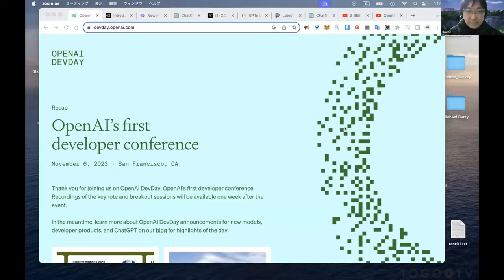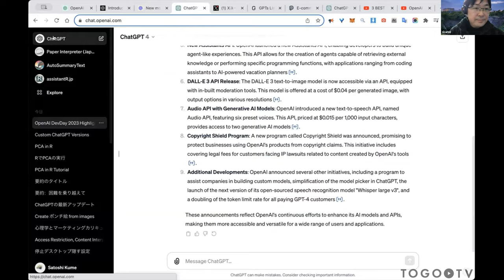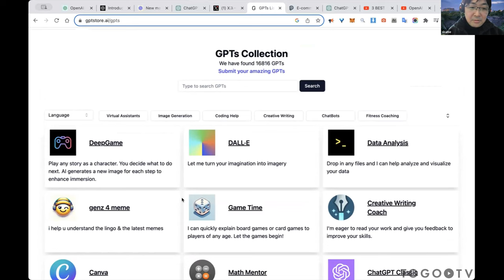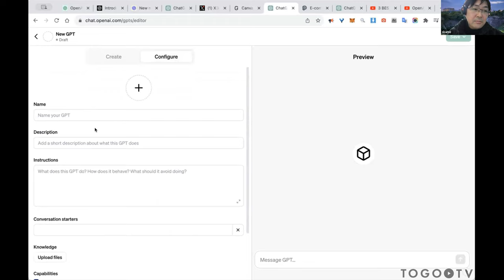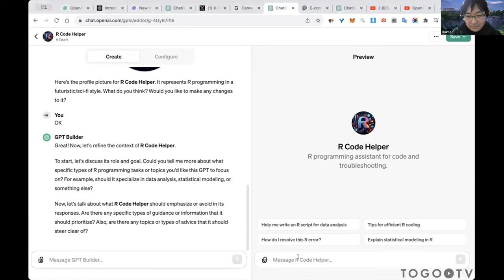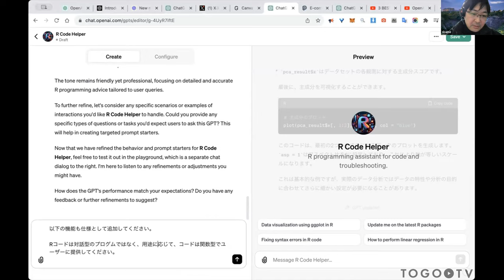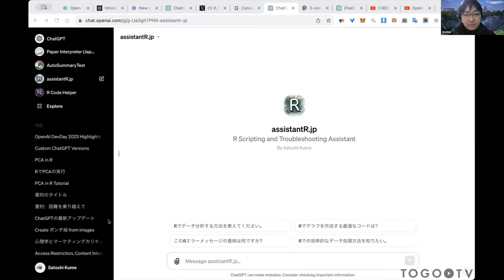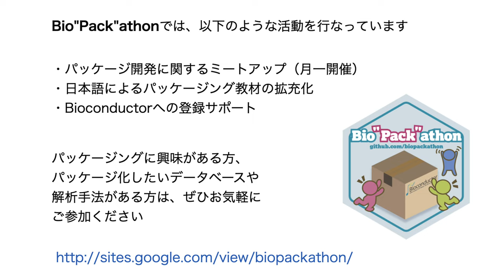LLM/ChatGPTの現状理解と2023年11月版LLM情報アップデート @ Bio”Pack”athon2023#11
2023年11月22日に開催されたBio"Pack"athon 2023 11から、久米 慧嗣 氏による「LLM/ChatGPTの現状理解と2023年11月版LLM情報アップデート」をお送りします。本講演では、話題の大規模言語モデル（LLM）に関連したトピックとして、OpenAI社が提供する、ユーザーが独自にカスタムしたChatGPTを開発・公開するサービスであるGTPsを紹介しています。

00:00 1. LLM/ChatGPTの現状理解と2023年11月版LLM情報アップデート
00:44 2. OpenAI's first developer conference
02:20 3. GPTs（概要）
03:36 4. GPT-4 Turbo
07:22 5. GPT Store/GPTs Collection
09:00 6. GPTsの実演